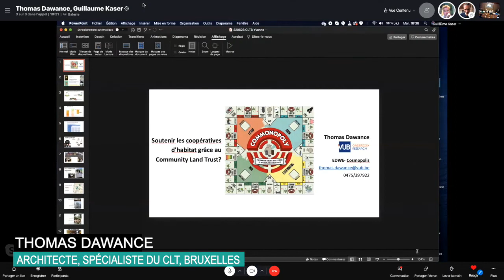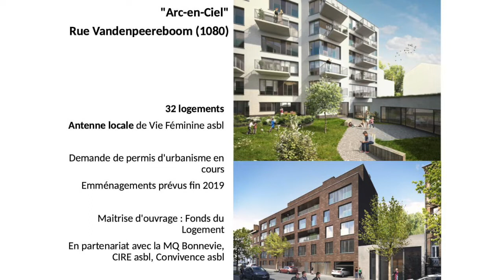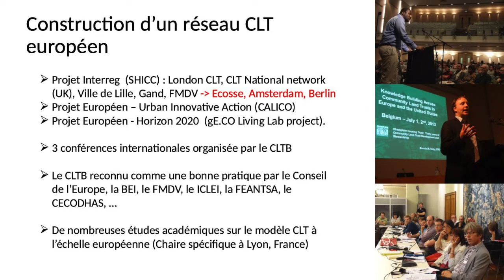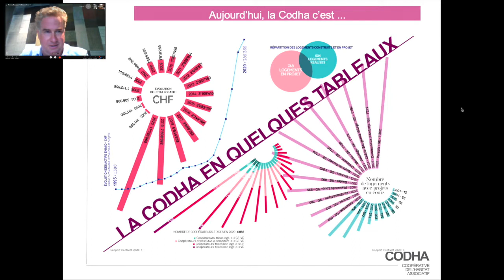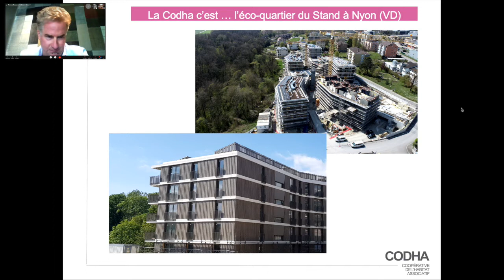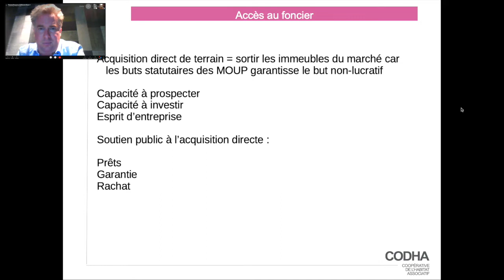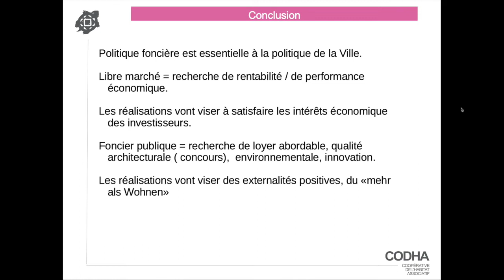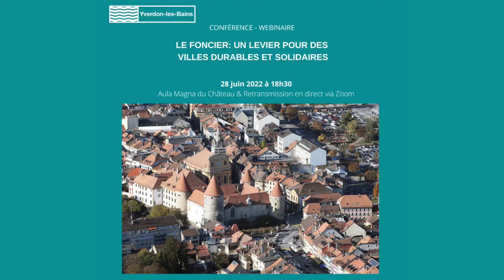Webinaire - Le foncier : un levier pour des villes durables et solidaires